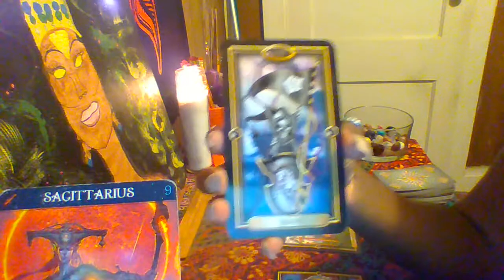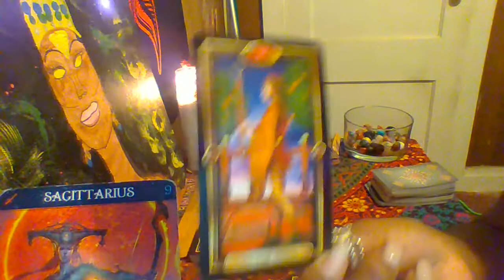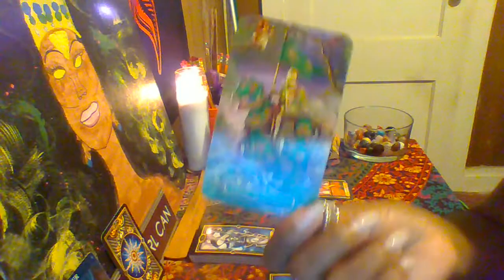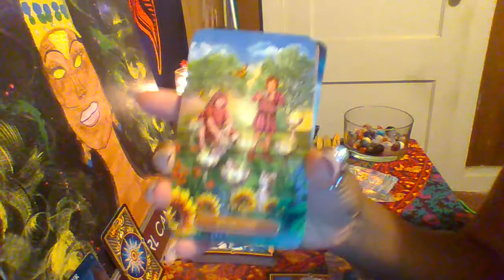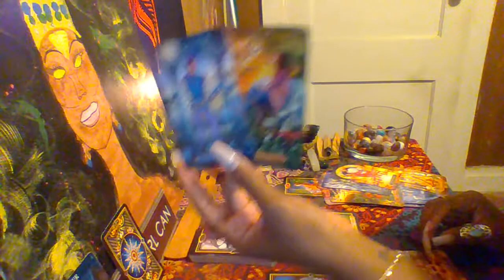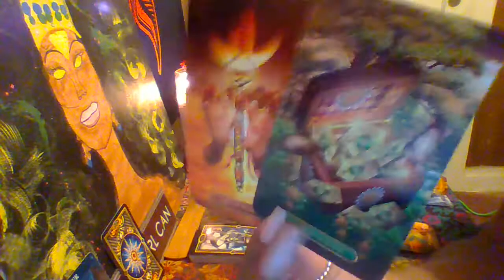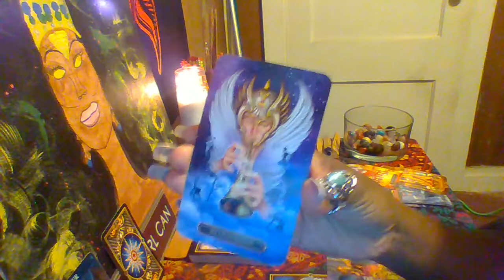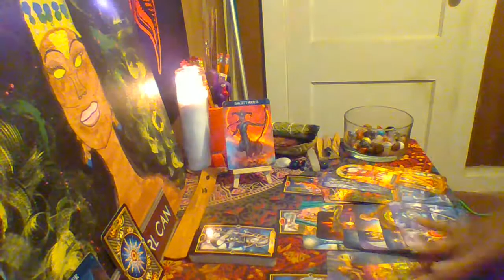Sagittarius General (May 2021) Unhappily Married.... Something Is Missing???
Amazon Wish List:
r2